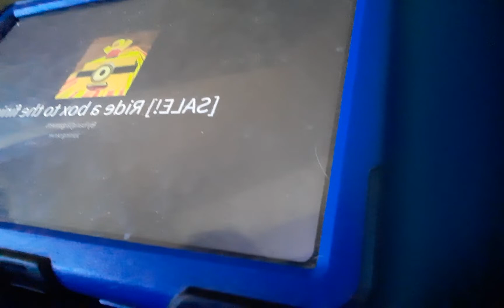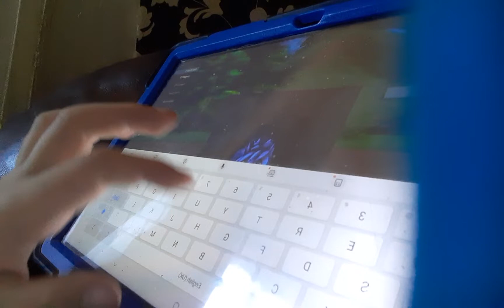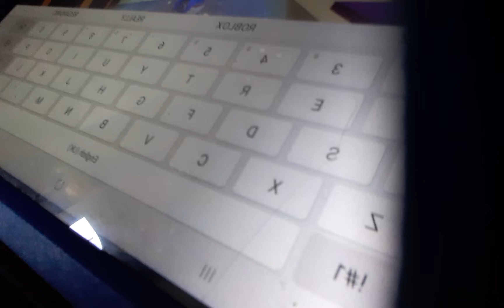ROBLOX slide down with a box